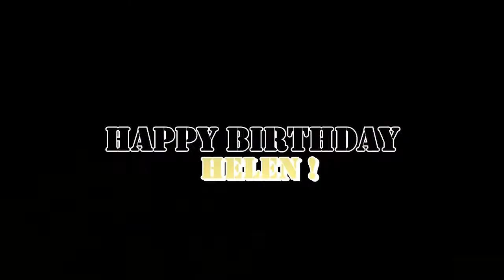Mini Anime Collection's ~ for Helen Birthday !~~♥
*SURPRISE* *SURPRISE* *SUPRISE*

First, forgive me!!! I'm always late at uploading birthday video if you happen to notice. xDD -- gahh, im on HIATUS anw --

Words for her birthday girl, is only I LOVE YOUUU.
Hahaha kidding. I'll already pm her w the message inside. Heheh.~

Okay so the first one was hosted by helen.., but i just had to dedicate it to you cause that's my first ever yaoi work. I'm not into it so much but... as soon as I edit w shizuho and izaya for your birthday... i had to use your OTP. HEHE. && they seem not bad either. And being me, I just had to  explore another one and edit w a yaoi couple Rin&Haru. 0.0 I find them so...attractive now. XD I'm trying to edit w other favourite anime like golden time and magi. Enjoy!

♫♪♫♪ Details;
[1] Yato & Yukine - Noragami
Inside of you by the Maine. {pitched}

[2] Shizuo x Izaya
Venus by ? {pitched}

[3] Rin & Haru - Free!
Wherever You Will Go Lyrics
by Boyce Avenue.

[4] Banri Tada & Kōko Kaga - Golden time
So Over You by Call the Cops

[5] Alibaba, Morgiana + Aladdin - Magi
Here's to Never Growin' Up

♥ Mira.